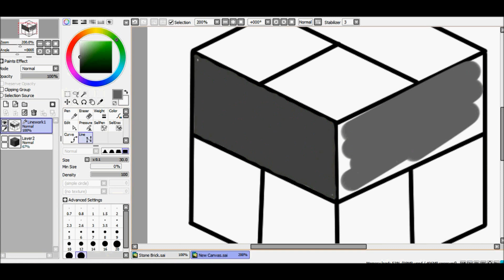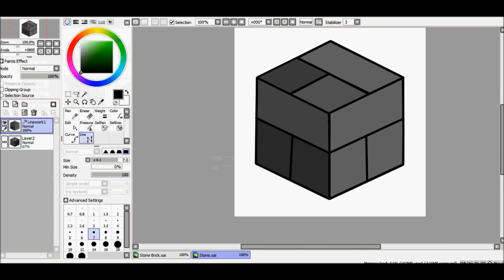Minecraft BlockSpeedArt [Stone Brick]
Hey guys! Its a noob drawer here! I just got the new PaintTool sai program today and I decided to test it out while creating the first video on our channel! Expect better quality videos in the near future. Tomorrow another noob drawer will try to compete with myself and make the superior block!